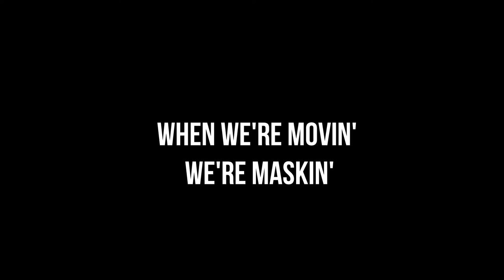In the Classroom - When to wear your mask